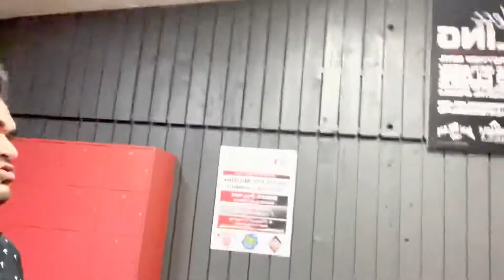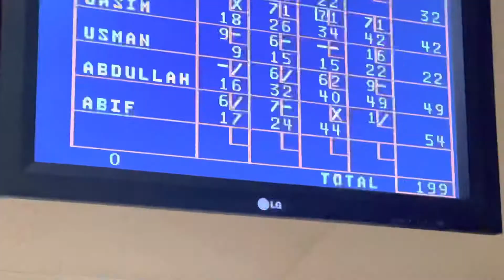Bowling day 🎳 (part 1)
allhamdulilah my name is Sunny and i live in canada but basically i am from pakistan.
i just upload my daily vlogs and fun with my freinds and also share some latest update abot canada activities.
(meri dua hai k ap sab khush rahy or sb pr Allah ki khas rehmt rahy Allah ap ko bohat sari khushiyan day or ap k parents ko b khush rkhy or un ka saya hamesha rahy ap pt
ameen)
dua meh yad rakhiye ga .